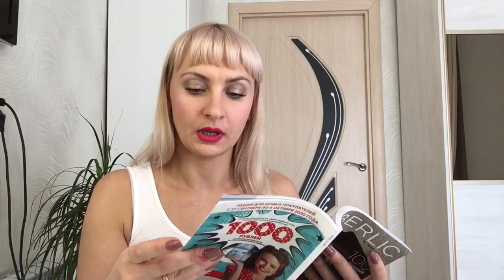Заказ Faberlic-13/20.Новинка помада HD COLOR. +Парфюмерная вода Fortunata.